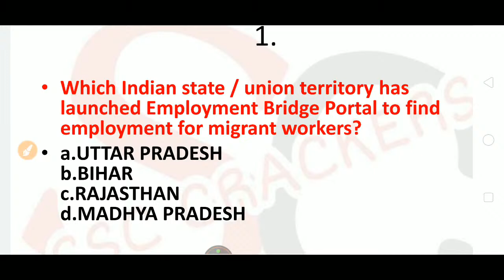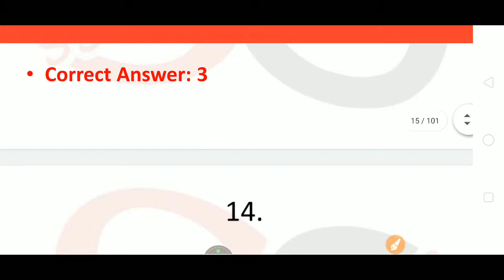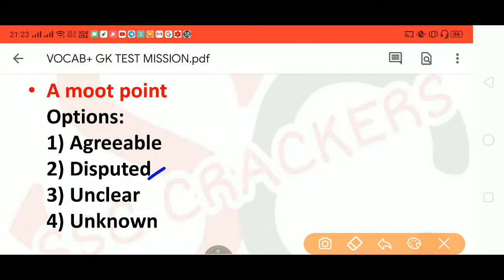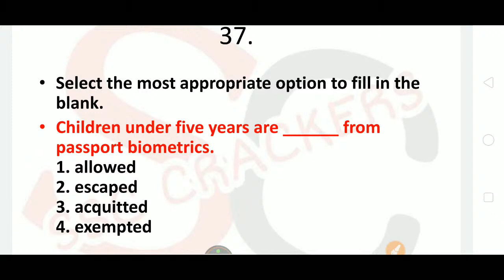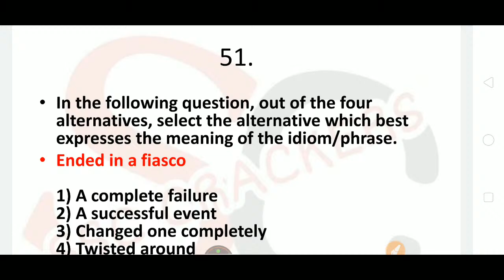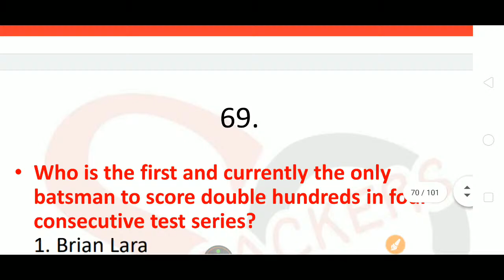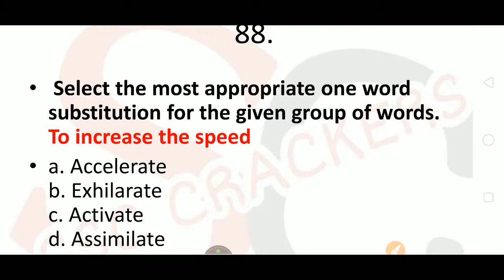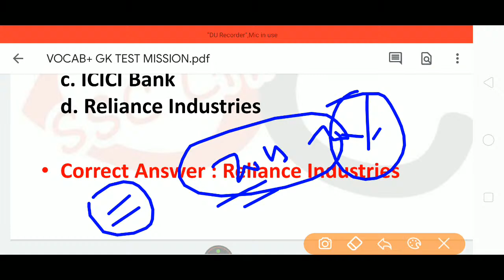SSC CHSL 2019 English + g.k most important mcq live test... based on lattest pattern.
👉👉PDF